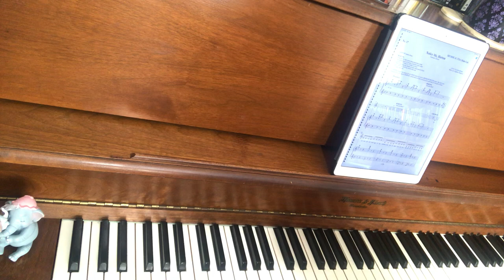Notice Me Horton (Seussical) - Accompaniment 🎹 *Cmajor*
Notice Me Horton (Seussical) - Accompaniment 🎹
Lyrics by Lynn Ahrens 📝 Music by Stephen Flaherty 🎶
🎹 COMMISSION AN ACCOMPANIMENT TRACK
Fill out the form and I’ll get recording! 🎤

🎶 ENDLESS SONG SUGGESTIONS
Musical Theatre, Disney, Singers 11yrs and Younger and MORE! 🤩

💻 A LISTING OF ALL TRACKS
Alphabetized by title and organized by genre. 🎵

👩‍🦰 BOOK AN ONLINE SESSION
We can work on an upcoming audition or talk about repertoire! 🎭

I love hearing from Singers and Voice Teachers! 😍